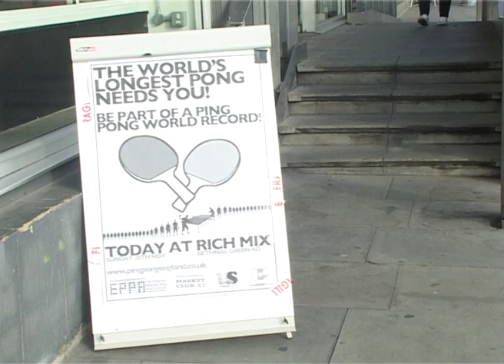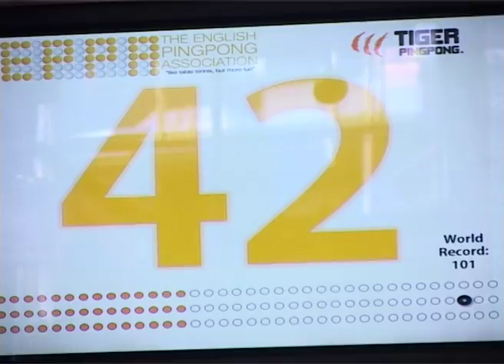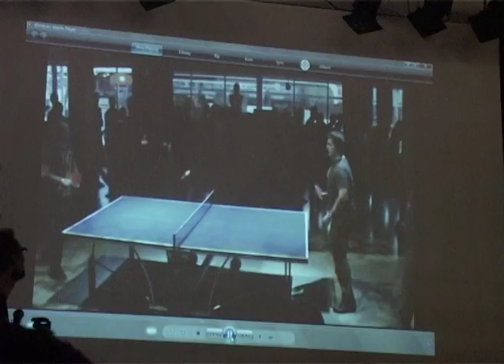East Londoners smash ping pong rally world record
On Sunday November 20 the world record for the largest ping pong rally was beaten. One hundred and seven players were in the winning attempt, with more than 160 people attending the event organised by the English Ping Pong Association. East London Lines went along.